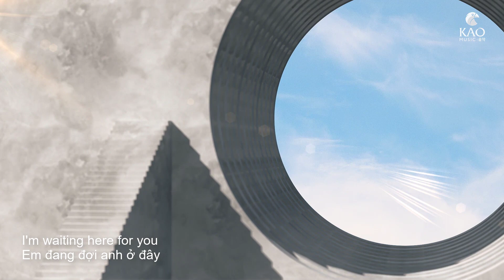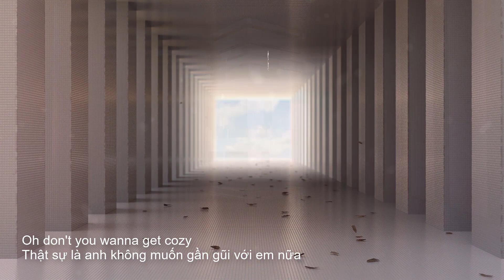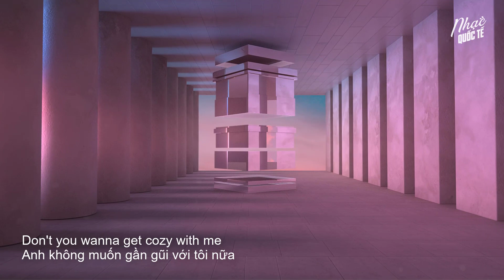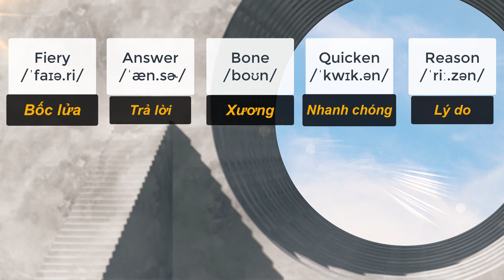[VIETSUB] Cozy - Ấm Áp | Học Tiếng Anh Qua Bài Hát Dễ Nhất | KAO MUSIC - Kho Nhạc Quốc Tế Chill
Học Tiếng Anh Qua Bài Hát dễ nhất cho mọi người. [VIETSUB] Cozy - Ấm Áp | Hãy cùng học thêm 05 từ vựng qua bài hát cùng Kao Music

Lyric version engish chill:
The sky turns grey
Against a fiery display
Of red and golden hues
Like the day I fell for you

So what will you do
When the sun begins to fall?
I'm waiting here for you
Won't you answer my call?

Don't you wanna get cozy with me
We'll dive into a reverie
Oh don't you wanna get cozy
We'll sail across an ocean of sheets
The wind it chills you
Right to the bone
And soon we'll say hello
To evening snow

When the air gets cold?
Won't you quicken your steps
And hurry on home?

Oh winter makes me sad
But with you to hold and have
As the days they get shorter
We have reason to get closer

Don't you wanna get cozy
With me
Tổng hợp Album KAO Music:

Nhạc là món ăn tinh thần không thể thiếu với tôi mỗi ngày. Từ nhỏ tôi đã có một tình yêu mãnh liệt với dòng nhạc ngoại, tôi thích nghe đến mức quên ăn quên ngủ. Ngoài việc giúp thư giãn tinh thần thì những ca khúc nước ngoài giúp tôi nâng cao trình độ tiếng Anh và đó là lý do tôi lập nên kênh “Nhạc Quốc Tế” này. Kho nhạc tổng hợp những ca khúc mới và hay nhất thuộc thể loại tiếng Anh của những nghệ sỹ trẻ hàng đầu thế giới và những thước phim, hình ảnh tuyệt vời về thế giới xinh đẹp này.

© Copyright by Nhạc Quốc Tế  Channel - KAO Music ☞ Do not Reup
🎧 You can use it for free, but please set the link to Nhạc Quốc Tế  Channel - KAO Music channel